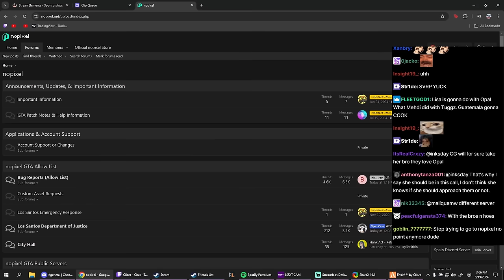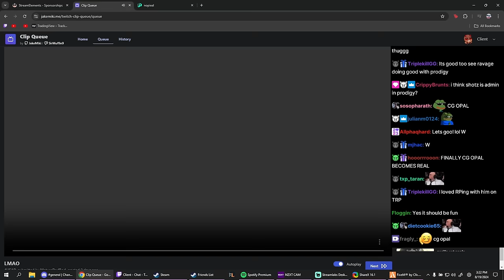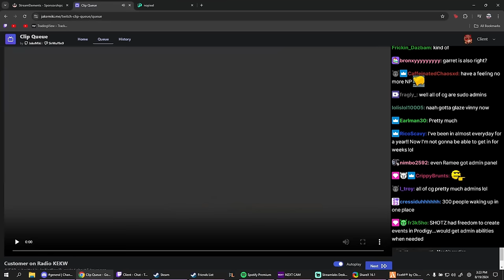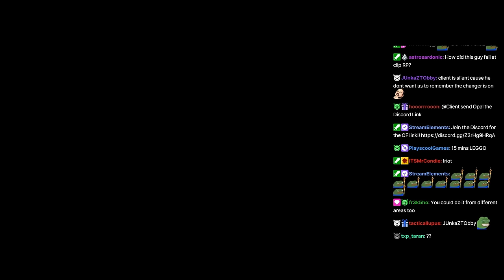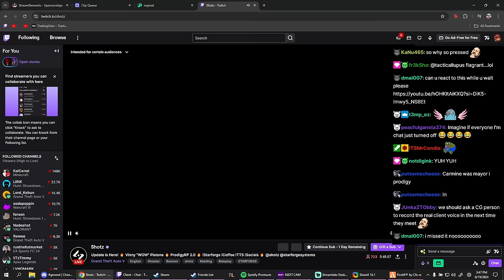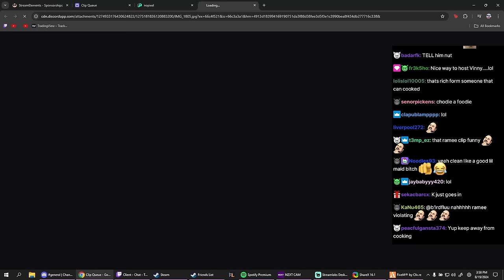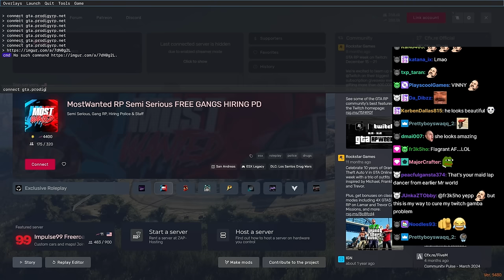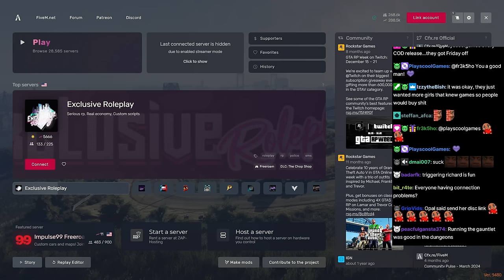CG Podcast: Reminiscing About CG's Time at Prodigy